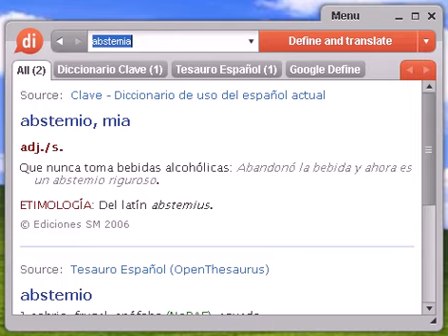Definición de abstemia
abstemia, diccionario, definición, significado, español, castellano, dixio